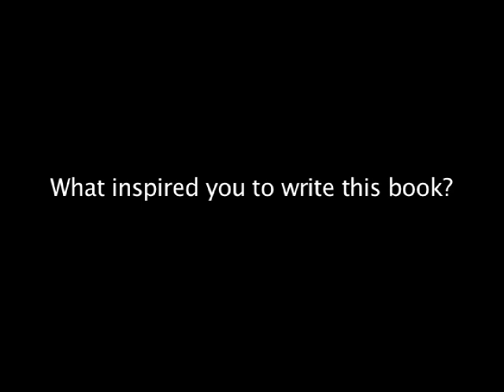Interview on book "Power: Why Some People Have It And Others Don't"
Stanford Business School Professor Jeffrey Pfeffer discusses his new book "Power: Why Some People Have It And Others Don't".  Pfeffer, an internationally recognized authority on power in organizations,  talks about his motivation in writing the book, interesting anecdotes, and what he hopes the book will accomplish.